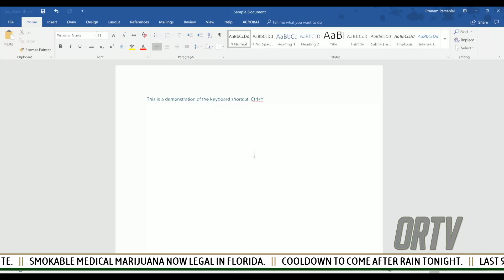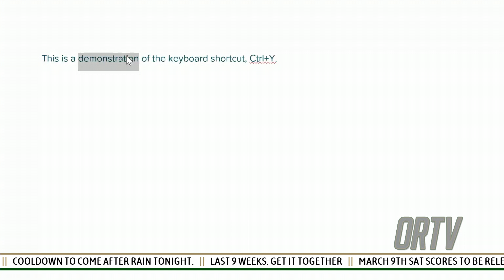NEWS SHOW 0326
TODAY'S NEWS SHOW March 26, 2019